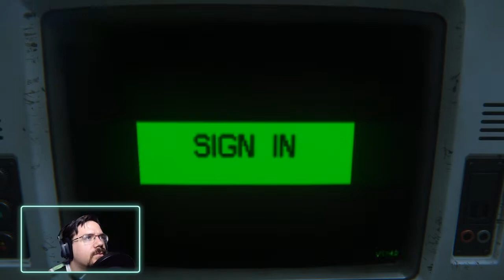Androids and Humans are trying to kill me!!! Alien Isolation Episode 4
My previous video I recorded messed up so we do a time skip in the game... Ripley picks up after narrowly escaping the Alien's clutches via a trap that Marshall Waits set! Will she get the medical supplies to Taylor in time? Find out in this episode of Alien Isolation!